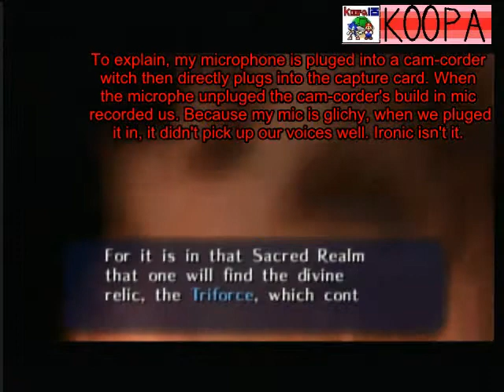Let's Play Legend of Zelda Ocarina of Time: Part 4: Sticks and swords will brake Gohma's bones.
Join Me and okyou678, as we co-operatically play through what some people say is the best legend of Zelda game. In the fourth part, we kill the dungeon boss and learn about the legend of the triforce.